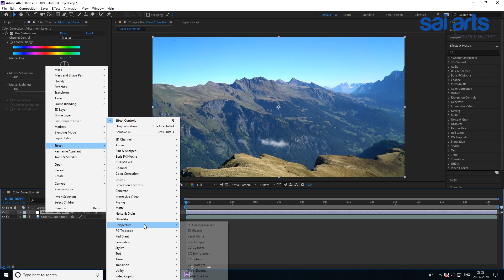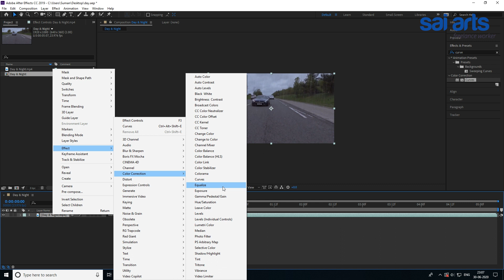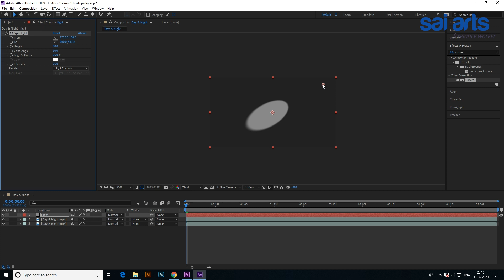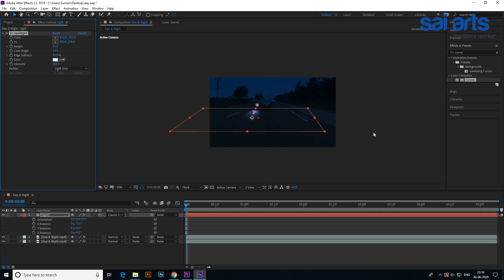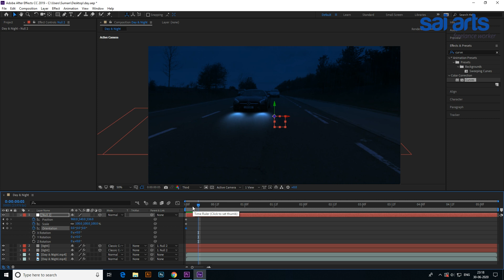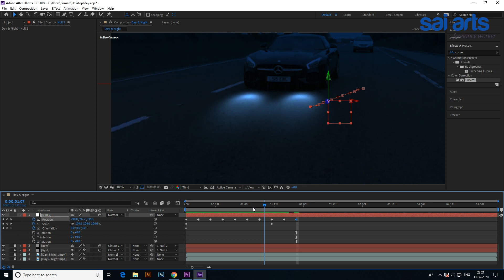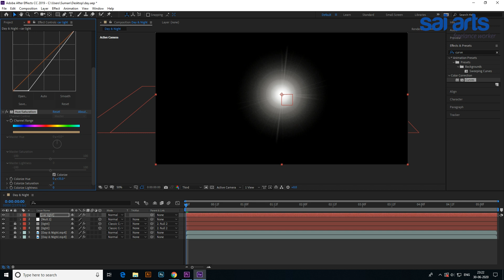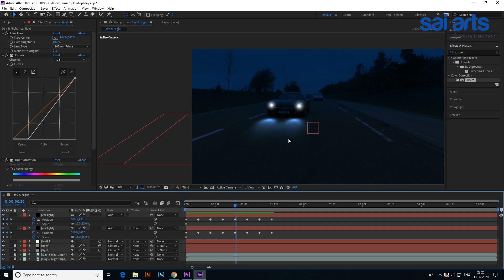After Effects CC Tutorials In Malayalam Part- 05- Color correction & Day to Night Conversion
After Effects provides you professional-quality Lumetri Color grading and color correction tools that let you grade your footage directly on your timeline. You can access the Lumetri Color effect from the Color Correction category of the Effects menu and the Effects & Presets panel
Duration Time: 16:47
. Video edited on : adobe premiere pro cc 2019
. Audio edited on :adobe audition cc 2019